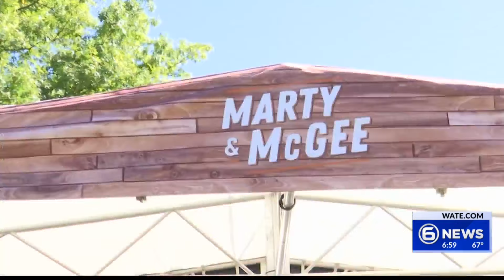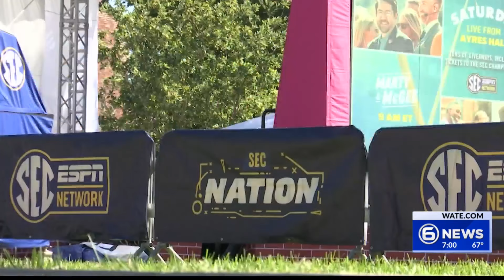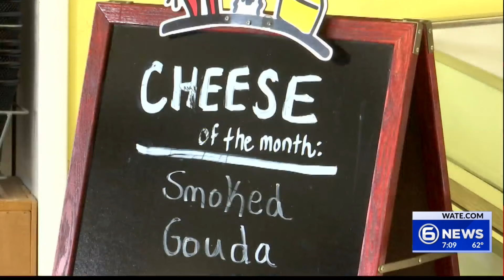Tennessee vs Alabama, Knox County Schools Chief of Security Steps Down, FEMA Aid Update │ The Seven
0:00 Tennessee vs Alabama
3:30 Knox County Schools Chief of Security Steps Down
4:05 School Resource Officers Become Rescuers
5:15 TDOT Worker Finds Dogs
6:38 FEMA Aid Update
7:41 One-Time Cash Assistance
9:53 Dairy Farmer Decline